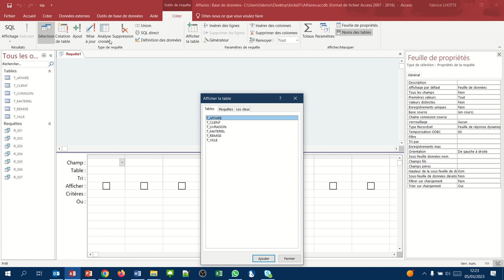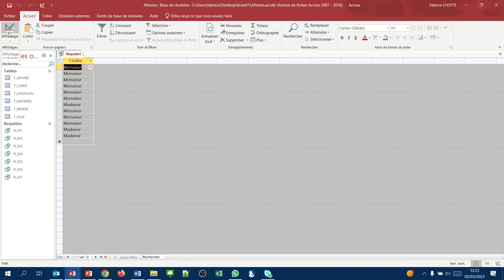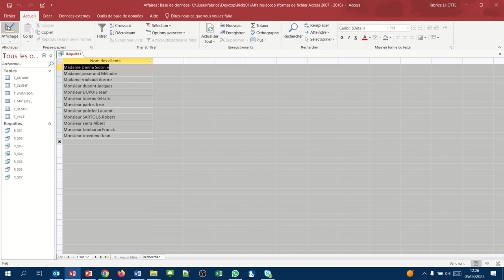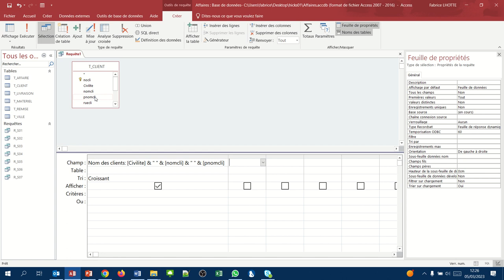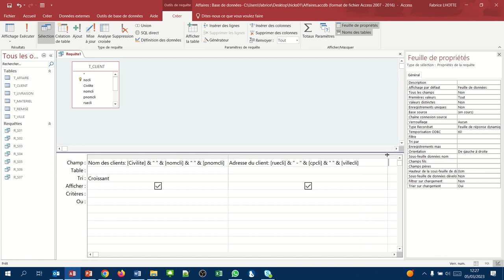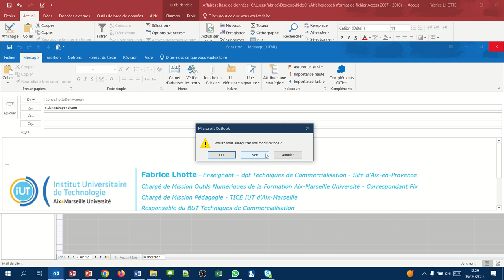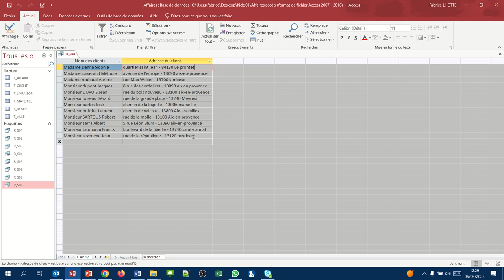Liste des clients avec adresse (Requête QBE Access 008)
Dans cette requête nous apprenons à mettre plusieurs champs dans une seule colonne à l'aide de l'esperluette (&).